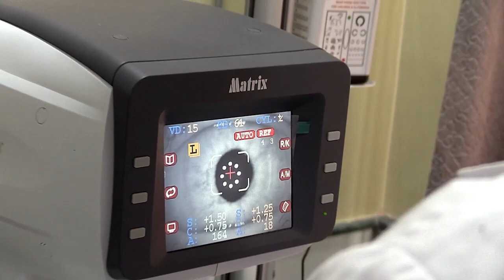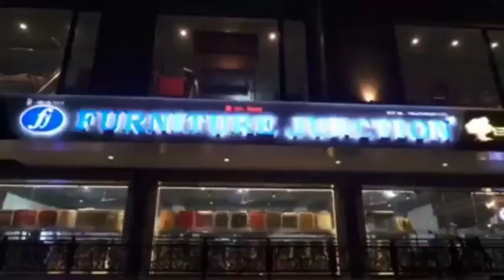Rangbhang HS School's 'Spandan' magazine released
राङभाङ उच्चत्तर विद्यालयको पत्रिका 'स्पन्दन' को विमोचन